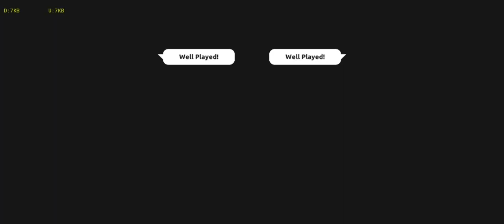SUPER DUPER PVP BATTLES - Shadow Fight Arena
Hey folks!